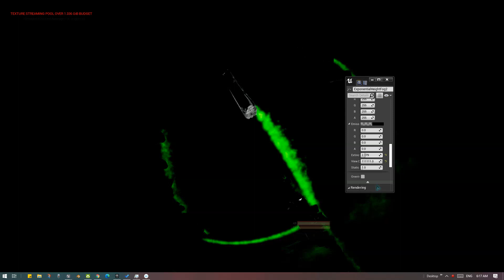AQhUH6qpkR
the arc ue4